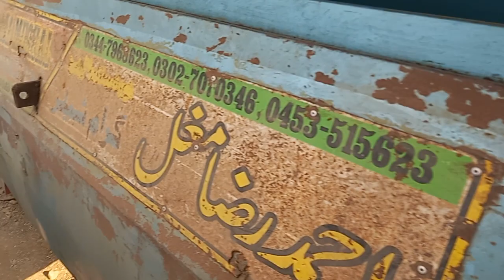Used Muhgal zarai Industry 3 wate 4.5 fet 2017 Model Theresher For sale 03061555858||Layyah Tractors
About This video Used Thresher mughal zarai Industries Model 2017.Second Hand chlsochal 3 wait Threshr For sale In Layyah south punjab pakistan.Over all condition Threshr good.New tyre.New cutter.look like new.Location Layyah
price.465000.No work Required.just buy & Drive.03061555858